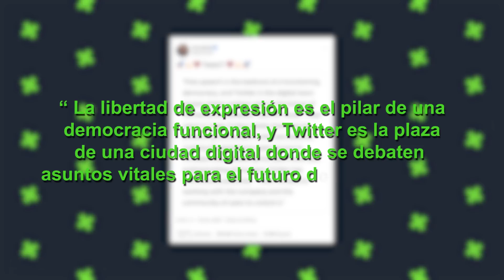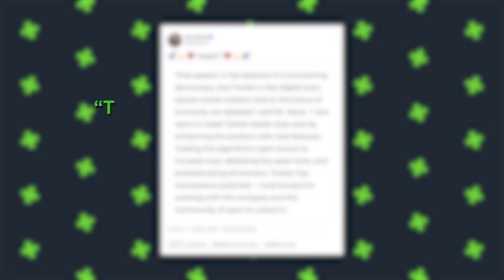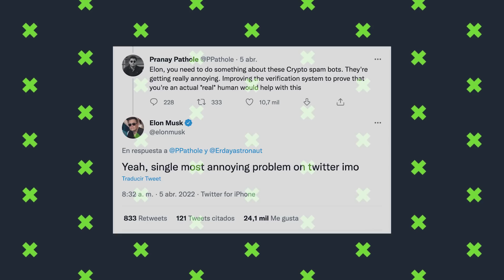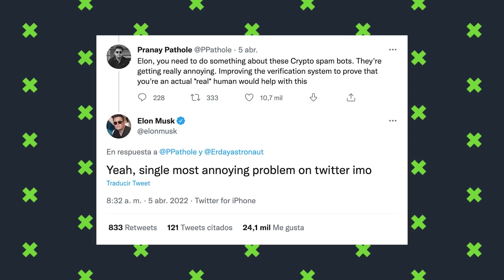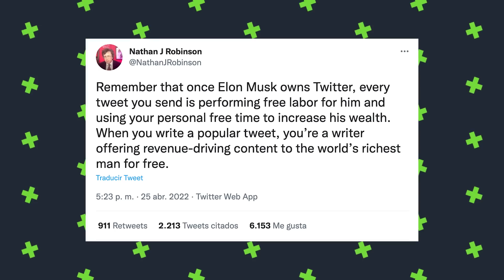ELON MUSK y EL NUEVO TWITTER🐦: LOS CAMBIOS que va a hacer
Si, ya es un hecho, Elon Musk ha comprado Twitter. Si ya antes parecía el amo y señor del mundo siendo dueño de Tesla o SpaceX, imaginaos ahora que ha comprado la famosa red social por nada más y nada menos que 40.000 millones de dólares. Sin embargo no te vayas a creer que lo ha comprado sólo por los jajas, aunque viniendo de él bien podría ser. Musk quiere hacer unos cuantos cambios en Twitter y si quieres saber qué es lo que pretende hacer con su “Nueva empresa” quédate que te lo cuento.